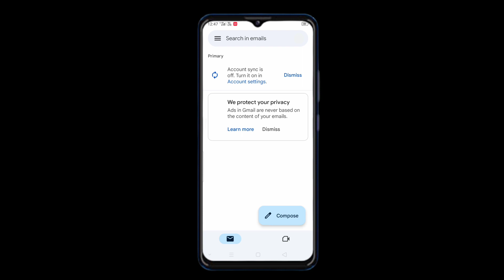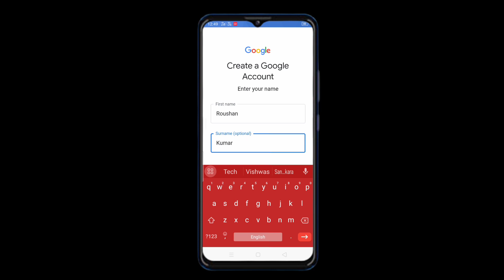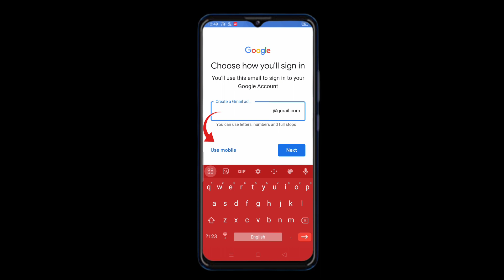New Email account kaise Banaye | how to create gmail account | gmail ID kaise banaye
GET Next watch
el/UCDOZJCVXRywgSW5JEAYepJQ
My Grears 👇
my youtube channel - pradeep Life changing motivate video
Hindi video

इस वीडियो में मैंने बताया है कि आप अपने मोबाइल फ़ोन से "Email account " कैसे बना सकते हैं सरल और आसान तरीके से ।

gmail account kaise banate hai
gmail account kaise banaye jata hai
new gmail creat
new goolge account kaise banaye

only copyright Disclaimer Under section 107 of the copyright Act 1976, allowance is made for "for purposes such as criticism, comments, news reporting , teaching scholarship, and research fair use is a use permitted by copyright statute that might otherwise be infringing Non - profit educational or personal use tips the balance in favour of fair use.